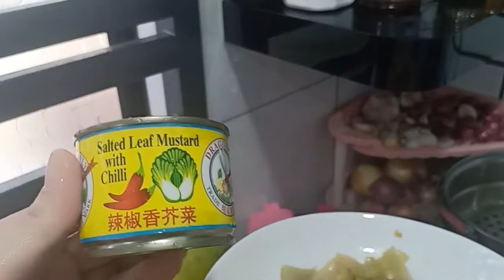Cháo thịt bằm nấu với bàu ngư viên quá ngon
Cháo thịt bằm nấu với bàu ngư viên gia đình ai cũng thích ăn mỗi khi ăn cơm ngán rồi gia đình mình bắt đầu đổi qua nấu cháo ,người nào người nấy cũng ăn hai tô bự chản luôn hết sạch nồi cháo luôn ,bào ngư khô ,viên nấu cháo rất ngọt và thơm phức luôn nếu thích bấm đang ky chia sẻ kênh cho minh nhe